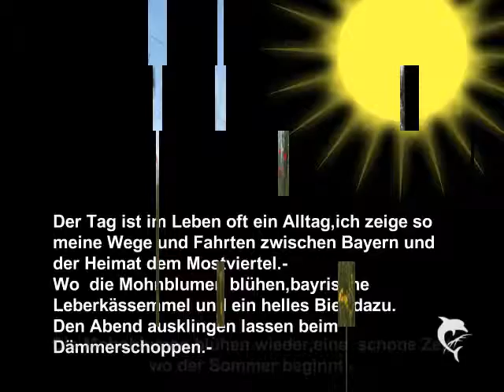Zwischen Passau und dem Mostviertel.-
Dies sind Ausblicke,eine Fahrt nach Passau mit den Kindern und ein  stimmungsvoller Abend bei uns im Mostviertel beim Marketenderinnen-Wettbewerb in Mauer-Öhling.- Gemütlich geht es immer zu,egal bei einer Leberkässemmel und einem Hellen oder  zuhause bei Stimmung und hübschen  Marketenderinnen.-